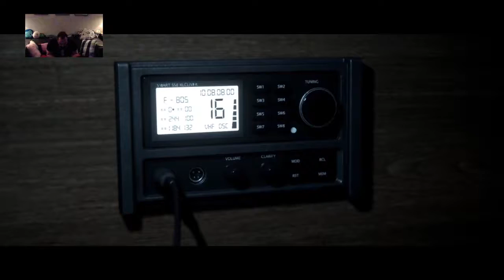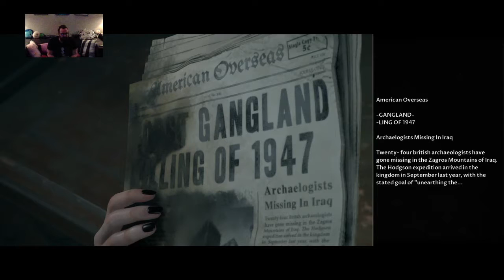Spooktober: Man of Medan - Coop with BlitzGirl | Part 2 BOATS BOATS BOATS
We get boarded by a boat, and held hostage on our boat. Then, we find another boat and board that boat. BOAT